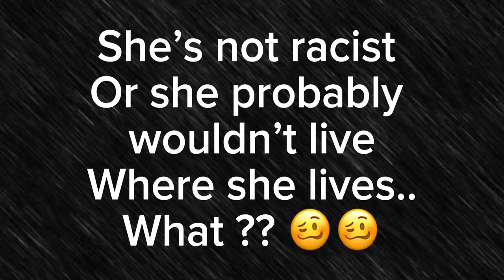heelsintheair isn’t racist because she wouldn’t live where she lives if she was 🥴